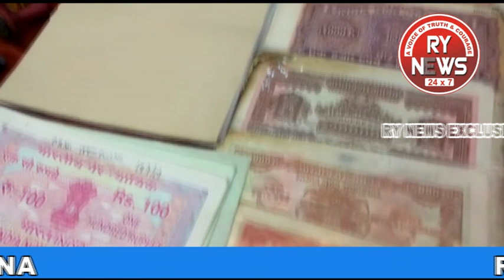GANG OF PREPARATION OF FAKE LAND DOCUMENTS SELLING OF OLD NON JUDICIAL STAMP PAPERS BUSTED